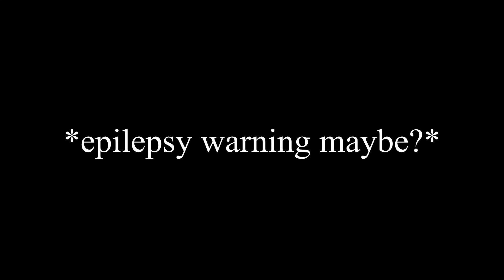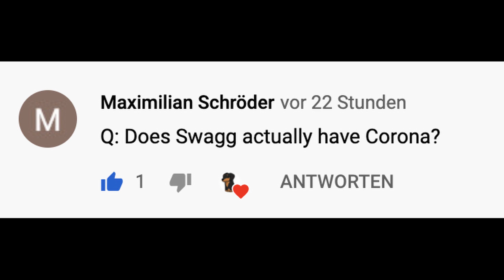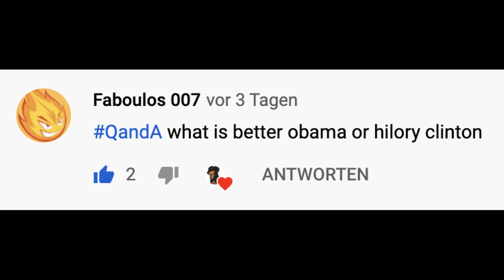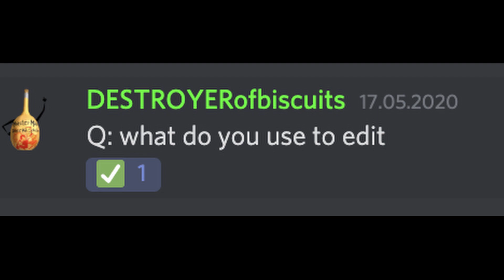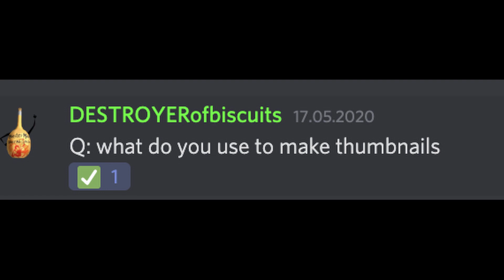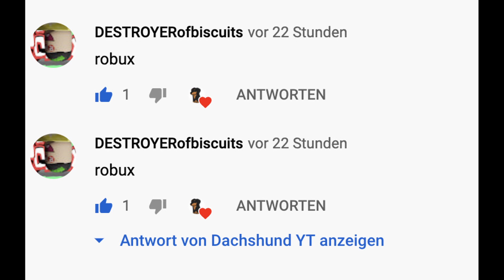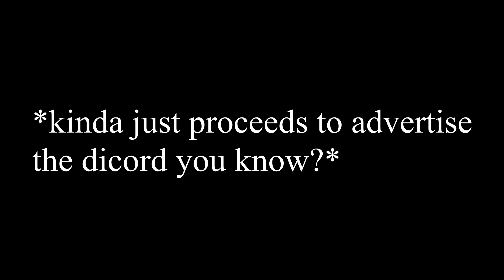THE EPIC QnA YALL HAVE BEEN WAITING FOR!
This is le QnA